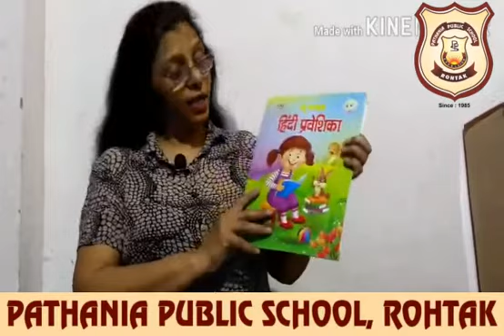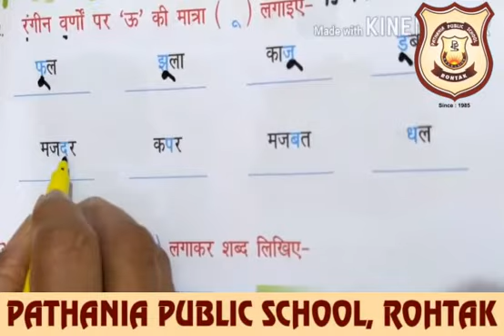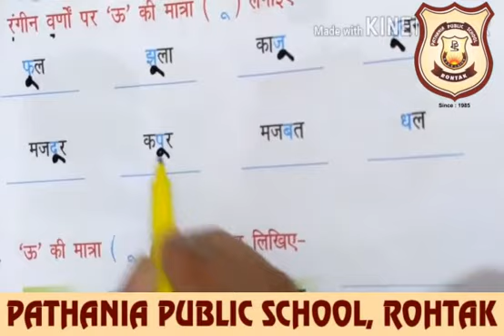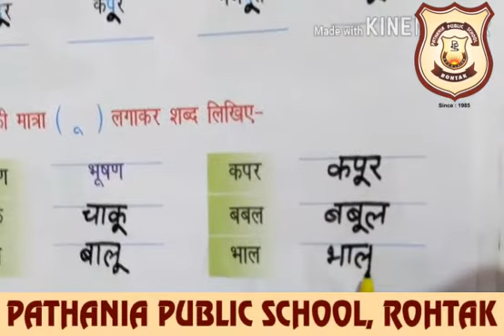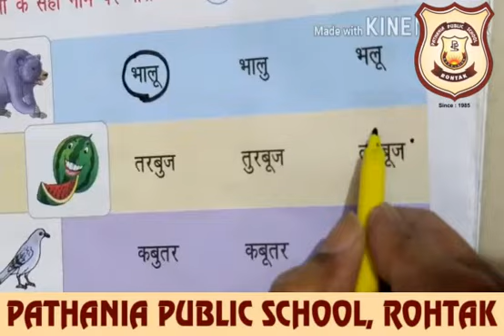Pathania World Campus-Class KG DAISY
HINDI-15.9.20 do page 35 in Hindi book